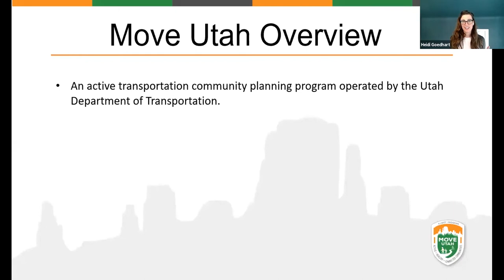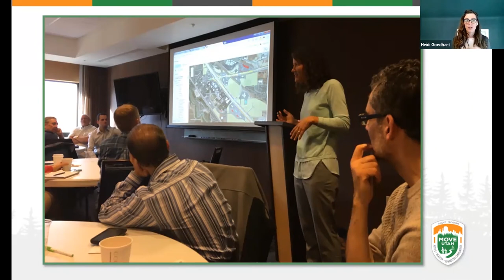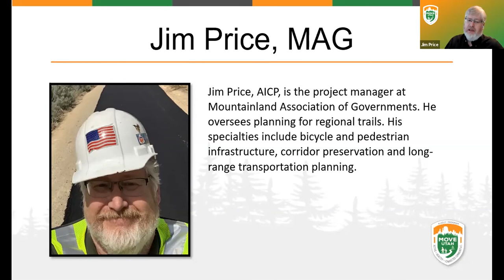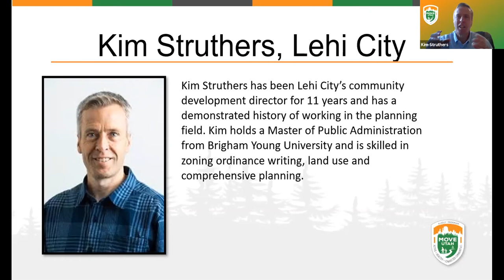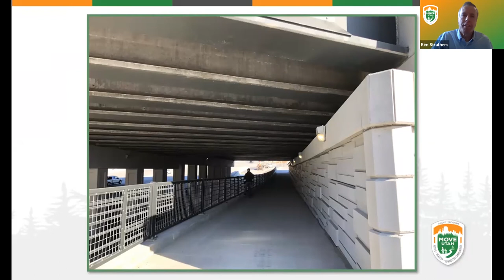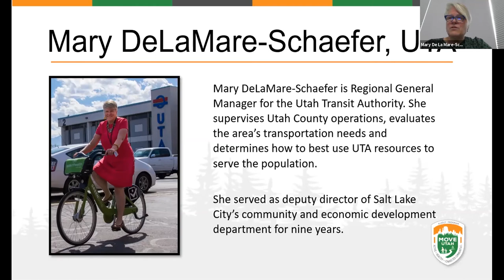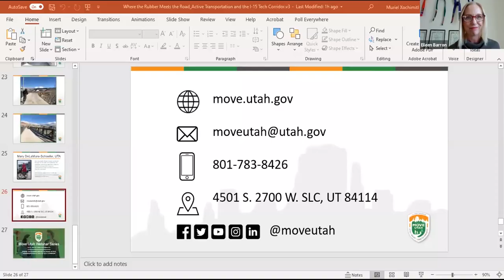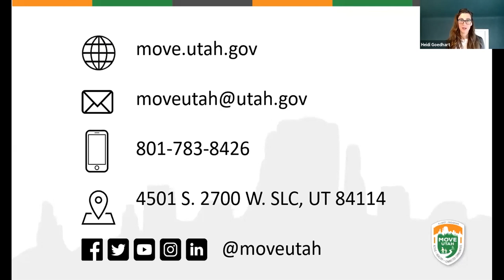Where the Rubber Meets the Road: Active Transportation & the I-15 Corridor